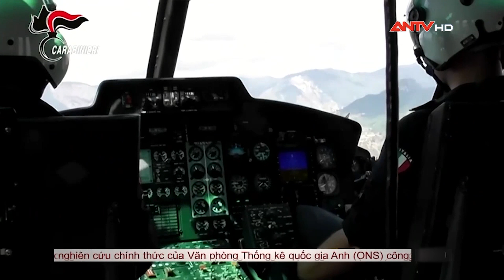Italy bắt giữ trên 50 đối tượng trong chiến dịch chống tổ chức mafia Ndrangheta | ANTV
ANTV | Thời sự quốc tế | Ngày 22/9, cảnh sát Italy thông báo vừa tiến hành chiến dịch đột kích chống tổ chức mafia khét tiếng Ndrangheta và bắt giữ trên 50 đối tượng cùng nhiều bằng chứng liên quan hành vi phạm tội của tổ chức này, bao gồm cả buôn bán ma túy quy mô lớn, tống tiền và rửa tiền.

Mời quý vị và các bạn xem thêm: RỢN NGƯỜI những tử thi phân hủy cực mạnh giữa chòi, lật tẩy tội ác kinh hoàng